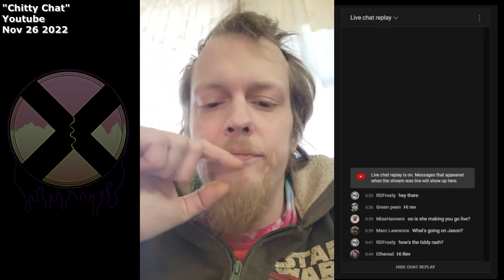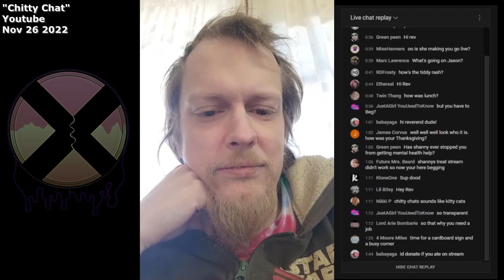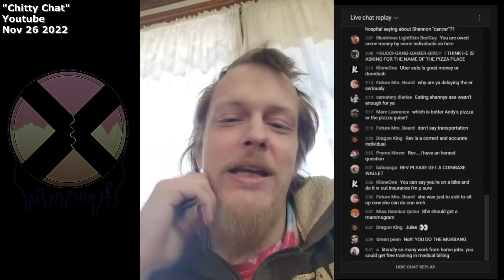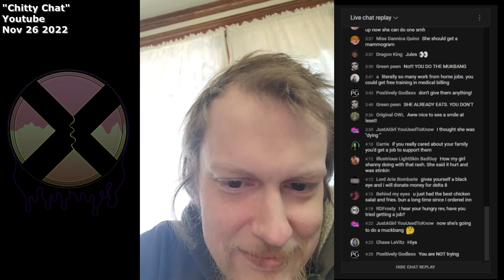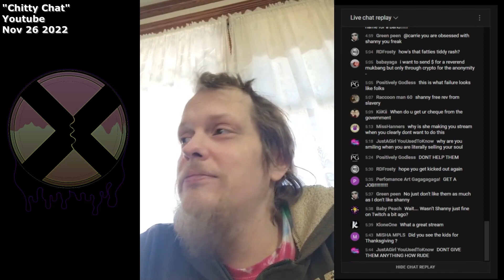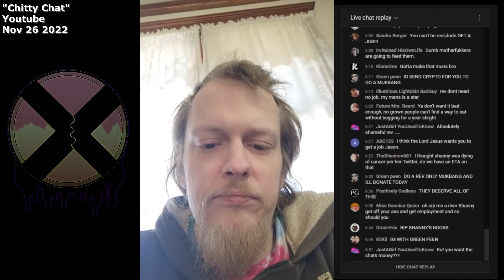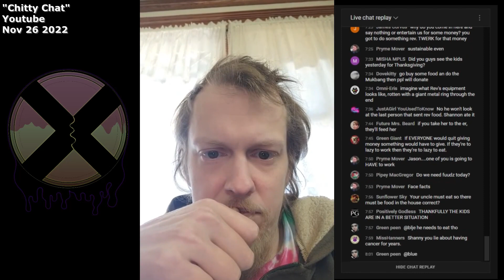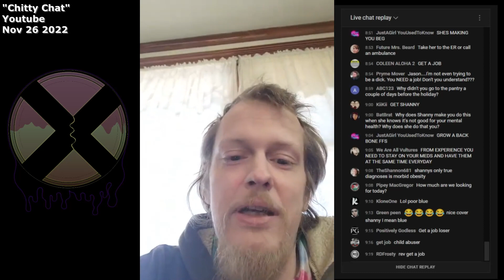Revelation Somber News "Chitty Chats" with Chat - Nov 26 2022